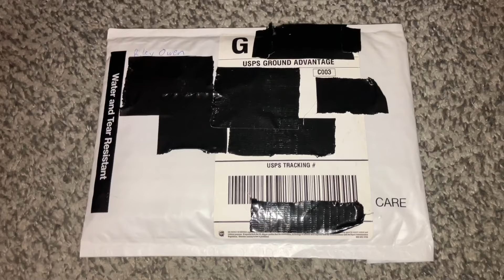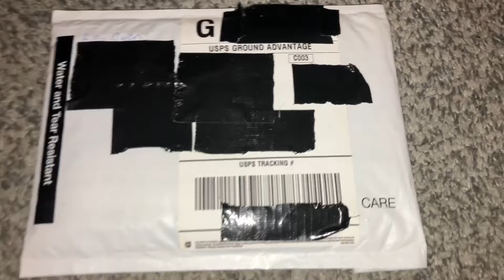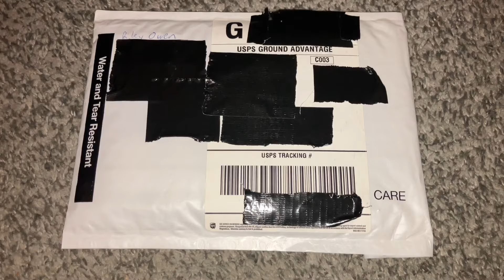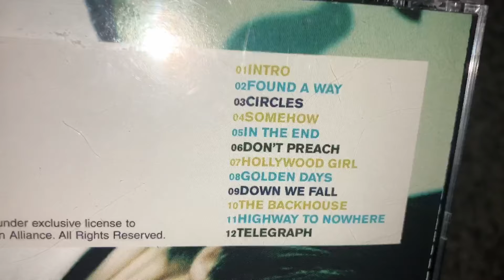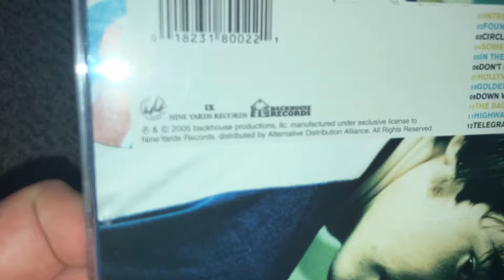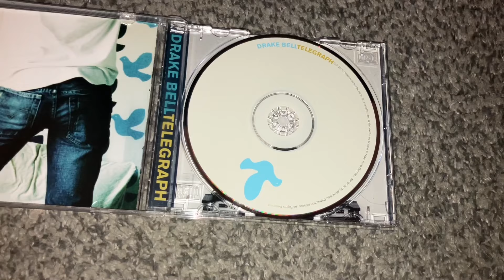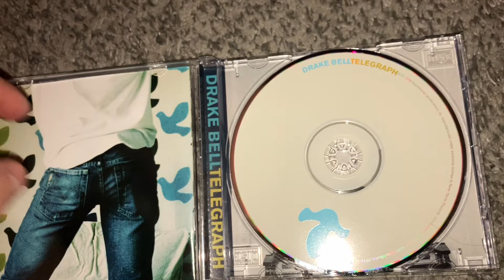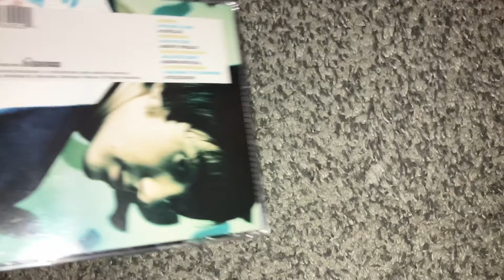HUGE Thanks To Riley Owen (Drake Bell Telegraph 2005 CD Unboxing)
Thank you for the trade Riley!

You REALLY helped me out,

& I’m glad you liked what I sent you.

& again, thanks!

Also forgot to say this,

But he did an unboxing on his channel of what I sent him,